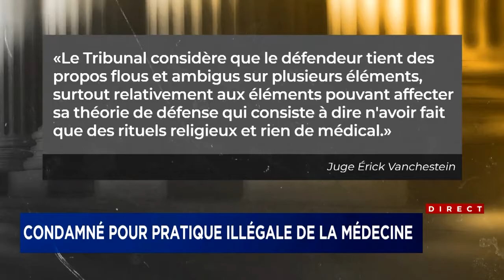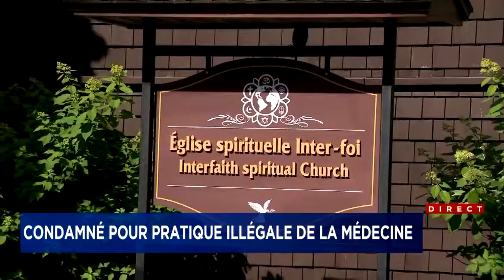Le révérend Labrie reconnu coupable d’avoir pratiqué la médecine illégalement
Entouré de plusieurs de ses fidèles, le révérend Jean-François Labrie de l’église Inter-Foi de North Hatley a été reconnu coupable d’avoir pratiqué la médecine illégalement.

Le Tribunal a considéré que sa défense était constituée de propos «flous et ambigus». Le révérend affirmait avoir pratiqué des rituels religieux qui n’avaient rien de médical.

Depuis sa clinique, le religieux recueillait de l'information sur les maux physiques des patients qui venaient le consulter et appliquait un traitement sur-le-champ. Il pouvait recevoir de 80 à 130 personnes par semaine, 40 semaines par année. Une «contribution volontaire» de 70 à 80 dollars était suggérée pour la consultation.

Le juge a d’ailleurs soulevé des questions quant à l’utilisation de ces dons. Le défendeur prétend ne pas savoir à combien ils s’élèvent, puisqu’il agissait à titre de «bénévole».

«Ni le défendeur ni le président du conseil d'administration ne peuvent dire qui vide la boîte de réception des dons et calcule l'argent versé. C'est assez fascinant, compte tenu de l'importance des sommes qui doivent y circuler», peut-on lire dans le jugement rendu aujourd’hui par le juge Érick Vanchestein.

L’avocat de M. Labrie, Me Robert Brunet, trouve le jugement sévère. «À mon avis, il n’y a pas lieu de parler d'une absence de crédibilité de l'ampleur de celle décrite par le juge dans sa décision.»

De son côté, Jean-Louis Granger, enquêteur du Collège des médecins, rappelle l’importance de consulter un professionnel de la santé. «Si les gens vont voir ces genres de thérapeutes, plutôt que des professionnels, leur situation peut s'empirer.»

Depuis le début des procédures, le révérend de 41 ans se défendait d'avoir exercé la médecine dans sa clinique de North Hatley.

Il s’expose à des amendes totalisant un peu plus de 90 000$ pour 9 chefs d’accusation. Sa peine exacte sera décidée lors de représentations le 4 octobre prochain.